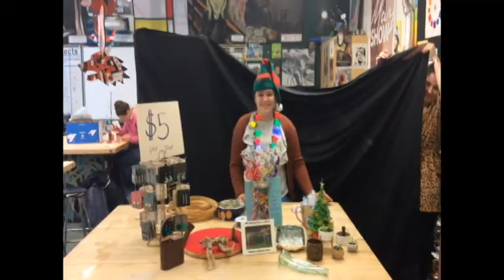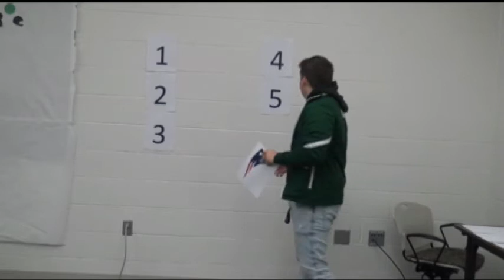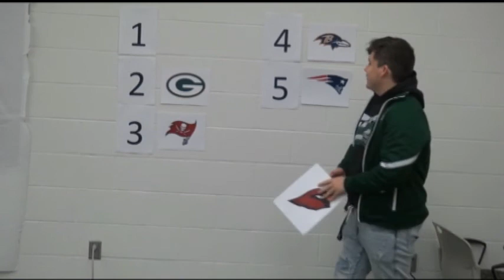Smithie Spotlight 2021-22 ep15